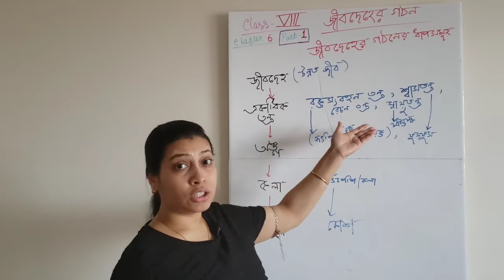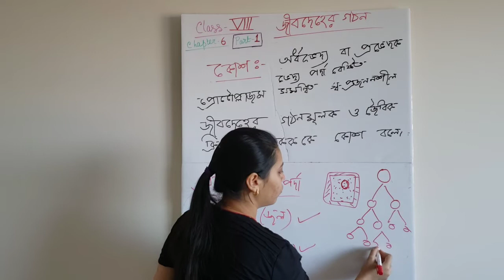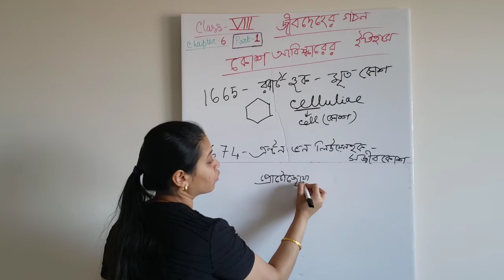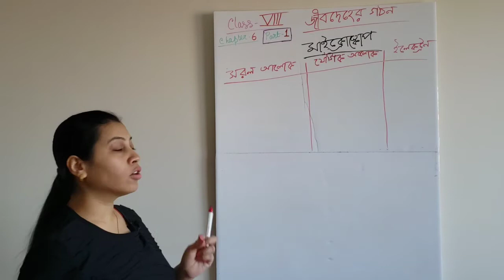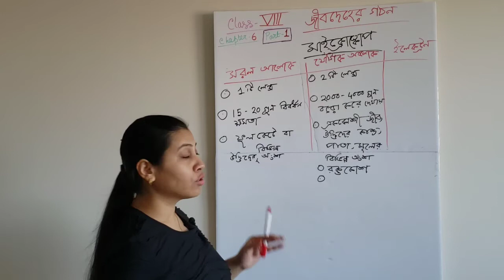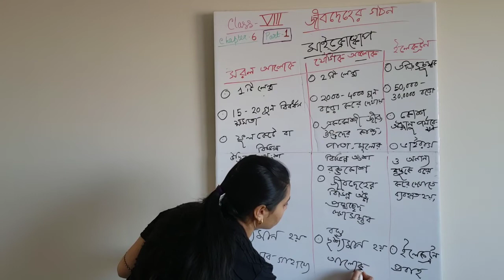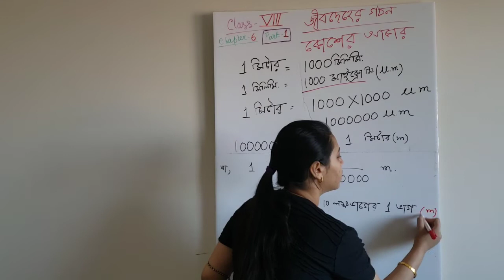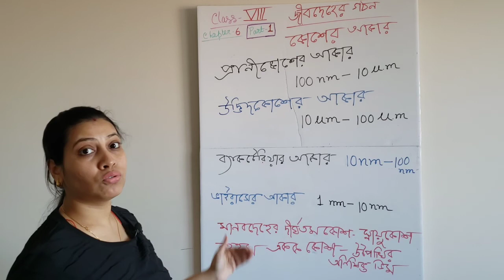WBBSE| Life Science | Class-8| Chapter-6| Part-1| জীবদেহের গঠন |কোশ| Cell | Jibdeher gothon | Kosh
This video is about Structures of living bodies of class 8 of West Bengal Board of Secondary Education (WBBSE). Here I am trying to teach biology in such a way with diagram that makes study interesting and easy to understand in Bengali language. Please follow the whole video to understand thoroughly.

This channel is about a biology or loge science tutorial channel of class 8, 9 and 10 of WBBSE along with teenage tips , study tips, teenage problem solution, time management tips and parenting tips. In one word, this channel is the buddy of teenager.